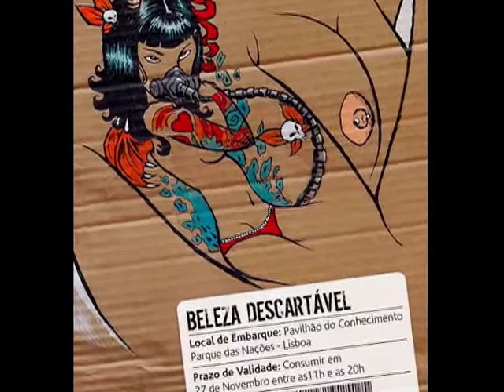Beleza Descartavel / Discardable Beauty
Video of an augmented reality painting installation we been exhibiting around Portugal in 2010.

Credits in alphabetical order: Filipe Cruz, Marco Moura, Victor Martins.

Thanks to xDA / AZ & Espaço do Tempo for the support.